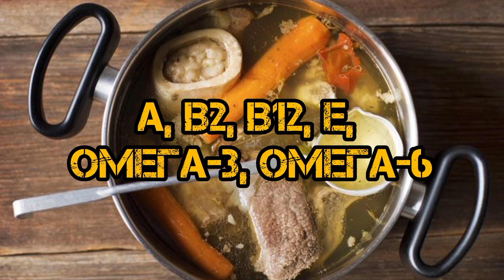СҮЙЕК сорпасының біз біле бермейтін пайдасы қандай?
Сорпа — көкініс, балық, етті қайнату ортасы. Оның қоюлығы ондағы өнім мен судың мөлшеріне және қанша рет қайнатылғанына байланысты болады. Түссіздендірілген немесе боялған сорпа жеке тағам ретінде қолданылады.
Сорпа, негізінен, неміс және француз асханасының тағамы. Егер олар ұзақ мерзім сақталынса ондағы органикалық заттар ыдырауы мүмкін. Соңғы кезде сорпалар орнына көптеген ұлттық көжелер кең тарала бастады. Олардың қоректік қасиеті жоғары әрі дәмді және хош иісті болады.